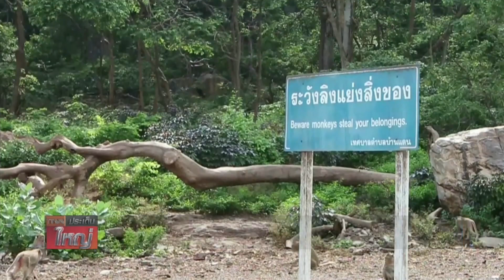สยบข่าว “พญาวานร” นักวิชาการ ฟัน! ไม่มีจริง | TNN ประเด็นใหญ่ 25-09-2563